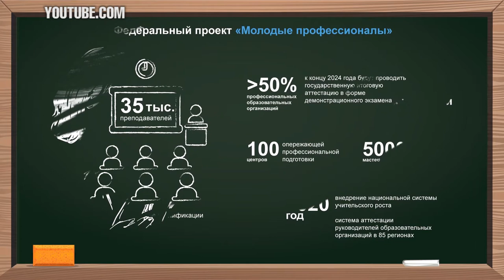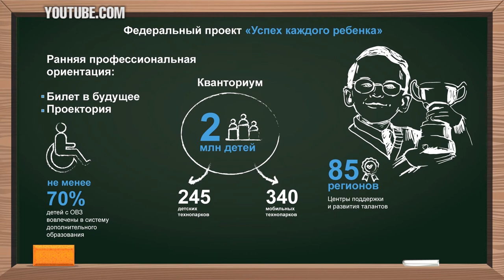Отмена третьей смены во всех школах России